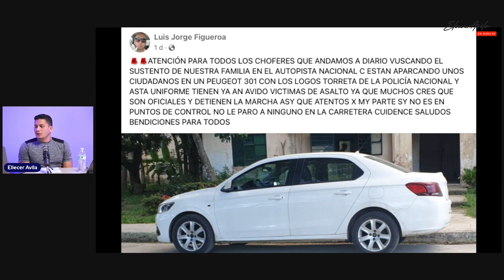En esto se esta convirtiendo Cuba😢.